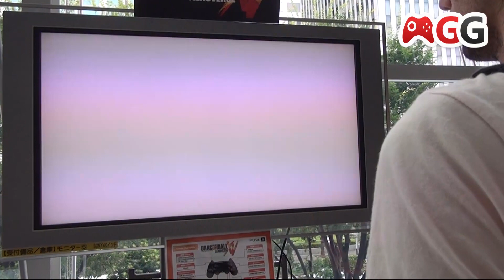Dragon Ball Xenoverse Gameplay 1